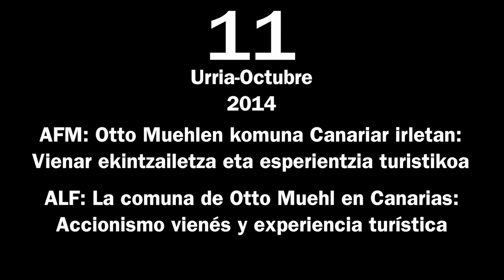Ralph Kistler | Entrevista al dirigir "La comuna de Otto Muehl"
Bideo honetan Arkitektura: Film mintzairak saioen barruan "Otto Muehl-en komuna Canariar irletan" saioaren ostean Ralph Kistler-i egindako elkarrizketa ikus daiteke (2014/10/11).
En este vídeo se ve la entrevista realizada a Ralph Kistler después de dirigir "La comuna de Otto Muehl" sesión realizada durante las jornadas de Arquitectura: lenguajes fílmicos 11/10/2014.